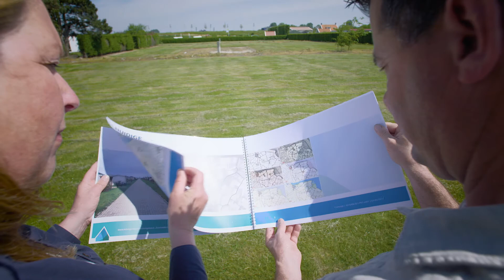Innovatievouchers toeristische sector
Als we willen dat zaken goed blijven gaan in de toeristische sector en dat de potentiële gast van morgen nog steeds naar Zeeland blijft komen, is het belangrijk om een kwaliteitsslag te maken. Provincie Zeeland vindt een goede kwaliteit van de accommodaties, dagattracties, horeca en watersport belangrijk en steunt daarom de pilot van NV Economische Impuls Zeeland (Impuls) om te kijken hoe ondernemers gestimuleerd kunnen worden om te innoveren. En zo hun verblijven naar een hoger plan te tillen.